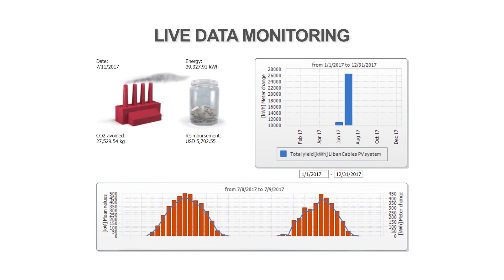Liban Cables Solar PV Project - UNDP DREG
The 601 kilowatt-peak solar power plant is co-financed by the Global Environment Facility (GEF) and Liban Cables through the Central Bank’s NEEREA loan programme and implemented by the UNDP DREG Project in partnership with the Ministry of Energy and Water.

The project consists of 1,908 solar (photovoltaic) panels generating approximately 938,000 kilowatt-hours per year, contributing to significant cost savings at Liban Cables as well as a subsequent reduction of greenhouse gas emissions of 751 tons per year. This green energy will cover over 8% of the electricity needed by the plant to produce a wide range of building, industry and infrastructure cables.